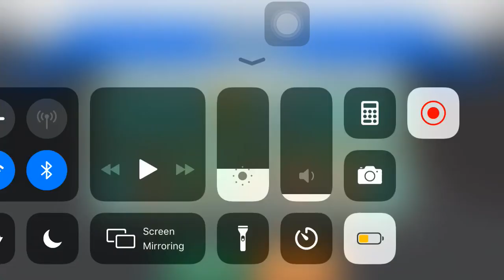Gods of Olympus Portal Doppelgänger challenge round 19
The first few second of recording didn’t save but you just use each of the hermes and dash at the poison tower and it should also take out the gorgon towers next to it